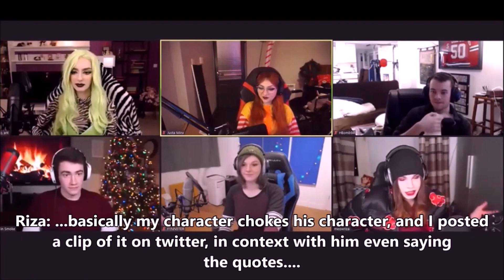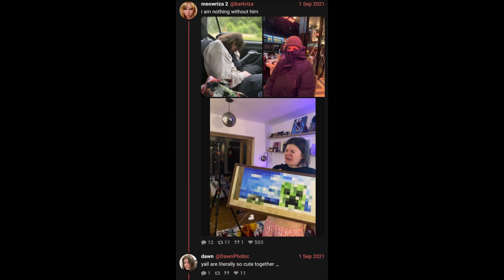Finn Likes Chokers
This video (and its title) is the work of Scottydeee9trey at Reddit, uploaded with his permission.